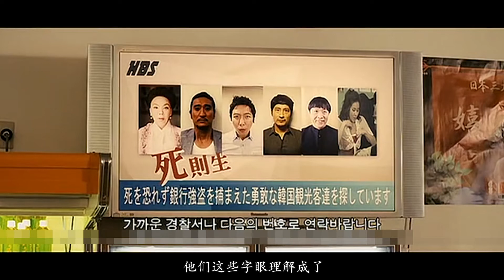韓國無厘頭搞笑神劇 家族榮譽系列 黑幫教母帶娃遊日本，遭搶劫上演人在囧途！ 【家族榮譽4：家門的受難】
韓國無厘頭搞笑神劇【家族榮譽4：家門的受難】影片講述了黑幫教母率領全家去日本旅行，途中遭遇劫匪發生了一系列讓人笑出豬聲的故事。

家族榮譽4：家門的受難#韓國黑幫搞笑片#喜剧
感謝大家的收看，喜歡的話請記得點贊關注 多多支持我們